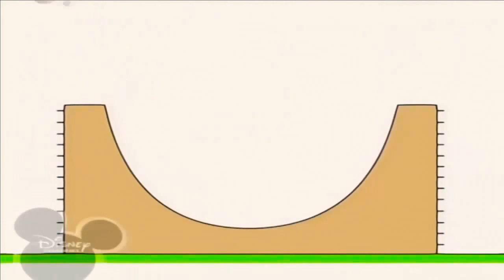9 вересня 2020 р.